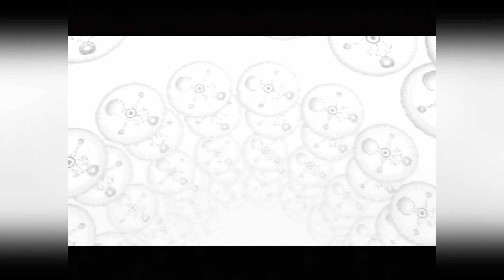Sweet Shades and Dynamite Nipples 🔥 Legend of Zelda Majora's Mask first playthrough | Part 3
► Captured via N64 with Insurrection Industries S-Video cable to RetroTink 5X Pro, and ASUS CU4K30 HDMI Capture Card

🖥️ PC SPECS 🖥️
🎮 Gaming PC:
Intel 13700K CPU | Gigabyte Z790I Aorus Ultra Motherboard | Teamgroup T-Create Classic 5600MHz DDR5 2x16GB RAM | MSI Radeon 6750XT 12GB GPU | SeaSonic Foxus PX-750 PSU | ASUS LC240 AIO Liquid Cooler | Silverstone Grandia 11 HTPC Case

🔴 Capture/stream PC:
Intel 12600KF CPU | ASUS TUF Z790-Plus WiFi D4 Motherboard | Corsair Vengeance 3600MHz DDR4 4x8GB RAM | ASUS Nvidia RTX 3060 V2 OC 12GB GPU | SeaSonic Focus PX-650 PSU | Thermalright Peerless Assassin 120 CPU Cooler | Cooler Master HAF XB EVO Case | ASUS CU4K30 Capture Card